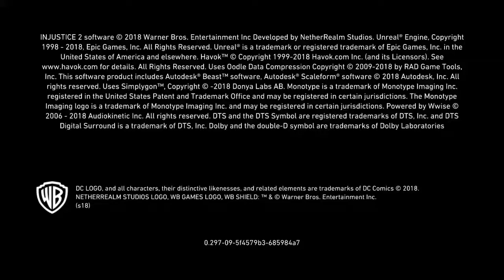Combate de revancha de injustice 2 entre the flash vs Harley Quinn (PS4)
En este vídeo le hago la revancha a mi hermana.